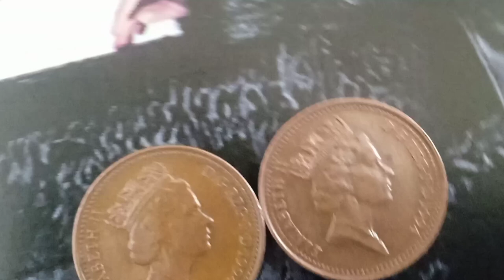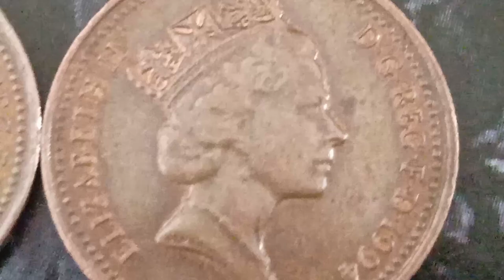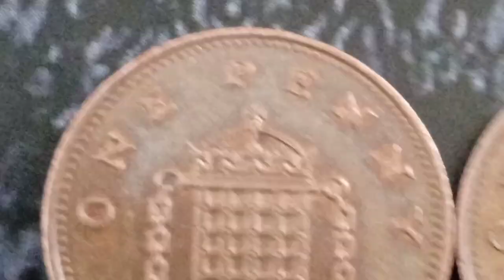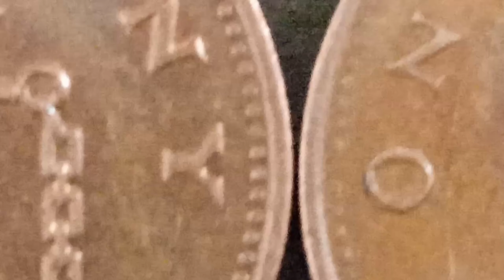UK ONE PENNY RARE ERROR 1994 WORTH UP $220,000 MOST VALUABLE